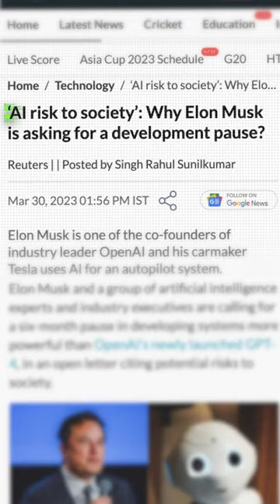AI can end Humans (For real Now)!!